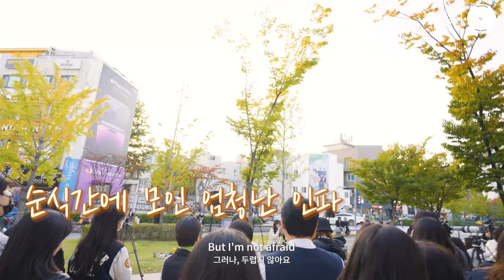독보적인 음색으로 지나가는 모든 사람을 녹여버린 서울예대 21학번의 레전드 버스킹 실황영상(민아슬기 첫 거리 버스킹)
재즈란 무엇인가?:
Autumn LIVE Jazz Festival with 또모 in 부산
민아x슬기 롯데콘서트홀  부산 데뷔 콘서트

많은 분들이 기다려주신 민아x슬기의 콘서트 소식🎤
또모 첫 재즈 콘텐츠에서 독보적인 음색과 실력으로
구독자분들의 큰 사랑을 받은 민아x슬기가 가을의 끝자락,
 더욱 화려해진 프로그램으로 부산에 찾아갑니다🖤

📍공연일자📍
2022년 11월 9일 수요일 오후7시 30분 드림씨어터 부산

[프로그램]
[ Jazz Standards ]
So Nice
Do I Love You

[ Jazz In Movies ]
Caravan (위플래쉬)
Merry Go Round of Life (하울의 움직이는 성)
A Town With An Ocean View (마녀 배달부 키키)
Sway (웨딩 데이트)
Over The Rainbow (오즈의 마법사)
Winter Wonderland (나홀로 집에 2)
Moon River (티파니에서 아침을)

[ Jazz Pop/Latin ]
Mission: Impossible
O Pato
La Vie En Rose
Orange Colored Sky

00:00  I wish you love
02:47 on the sunny side of the street
07:07 지나가던 행인의 난입
08:12 삽빱두 what is Jazz
09:05 just the two of us